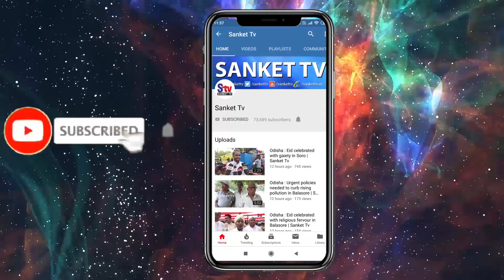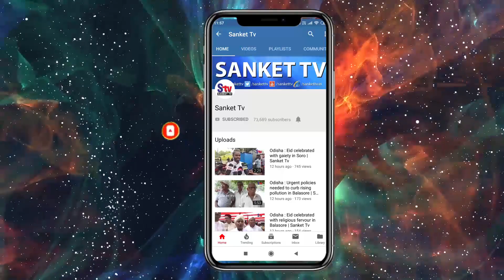Odisha : Women prisoners observe 'Savitri Brata'; pray for long life of husbands | Sanket Tv